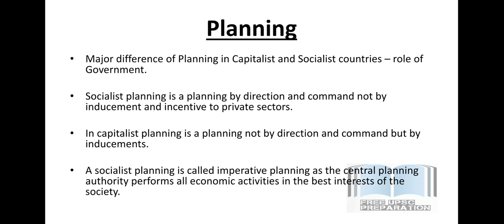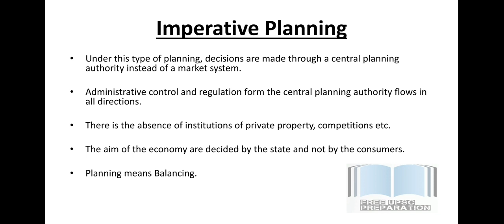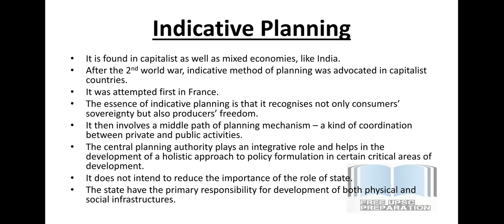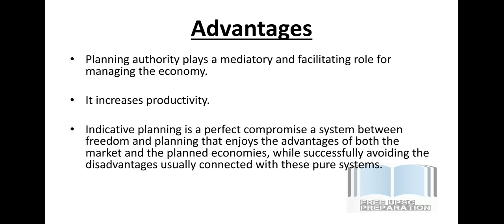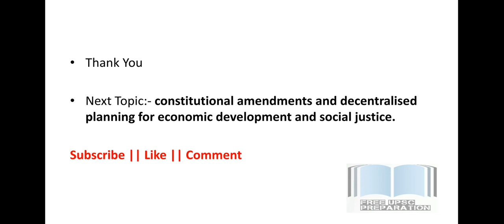Indicative Planning ||Plans & Priorities || Indian Administration || Lecture 24